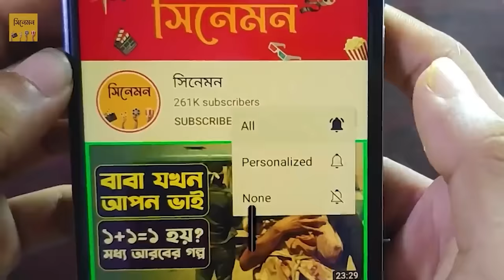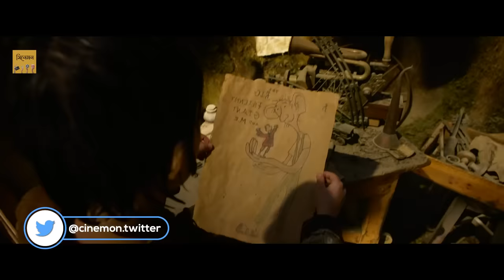দৈত্যরা মেয়েটিকে নিয়ে গেলো | Movie Explained in Bangla | Fantasy Movie | Cinemon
🔴 The BFG movie explanation is about an orphan little girl befriends a benevolent giant who takes her to Giant Country, where they attempt to stop the man-eating giants that are invading the human world. The love of the girl and giant is remarkable in this movie. Hope you will enjoy this bangla explanation.  Movie Name: The BFG (2016), Explanation Bangla.

দৈত্যরা মেয়েটিকে নিয়ে গেলো | The BFG Movie Explained in Bangla | Cinemon | Bangla Movie Explain